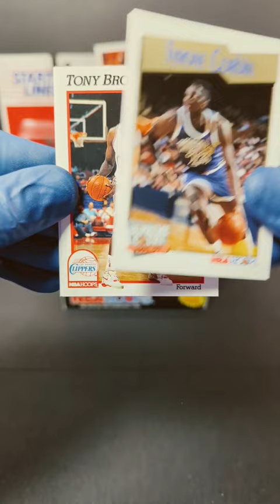1991 NBA Hoops Basketball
Hello! Today we are opening a classic pack of 1991 NBA HOOPS  Basketball Cards Series 2! I love this set of basketball cards with the Dream Team Cards in there to hunt down is great! What do you think of this set?